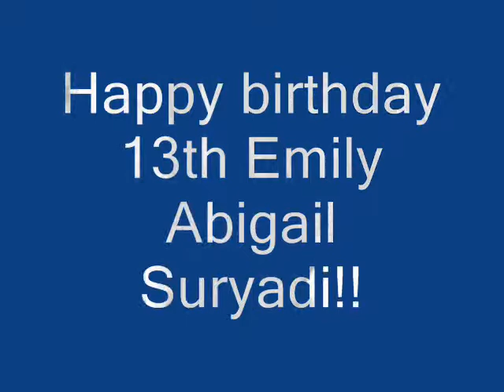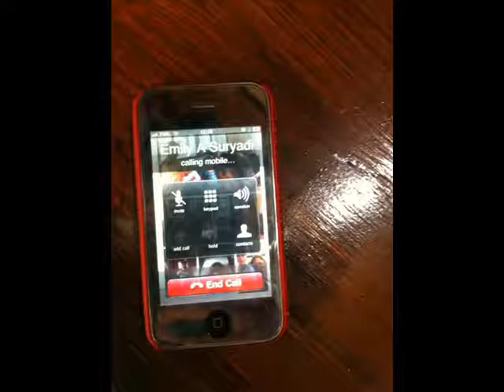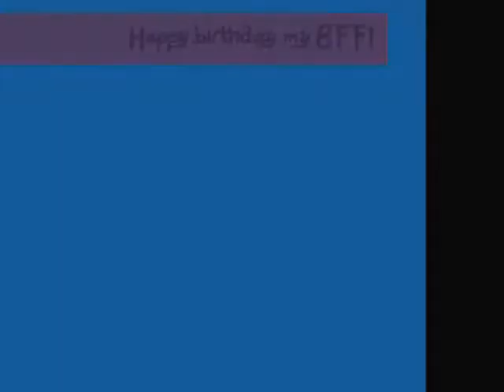Happy 13th Birthday Emily A. Suryadi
Today, 21st March 2012, is my bestfriend's 13th birthday.
To my BFF, Emily,
Happy 13th birthday my bestfwend! This is what I could make using my laptop. I hope you like it. Sorry if i did some mistakes here for I was just a beginner :P
Wishing you all of the very best. Be a great teen in Christ. God bless you & love yew. :D